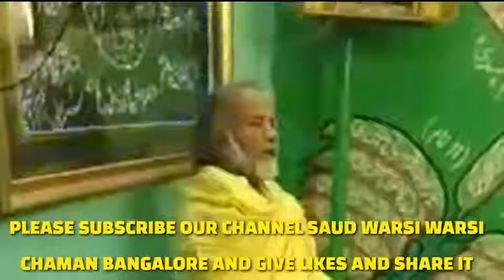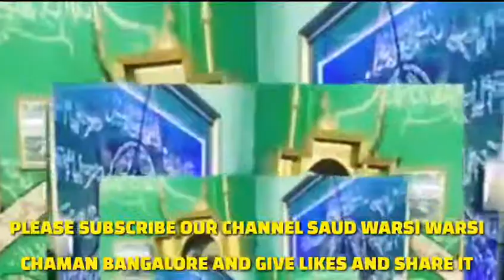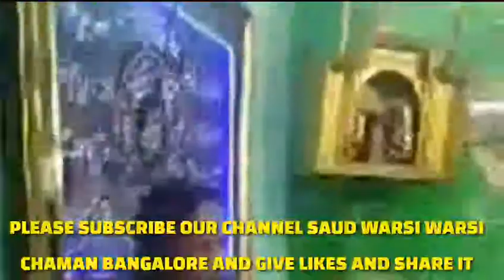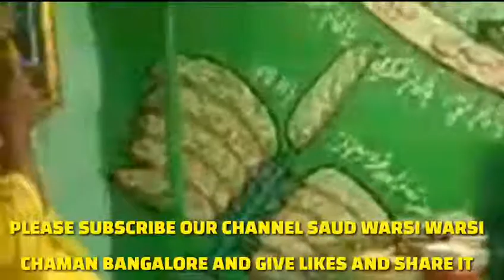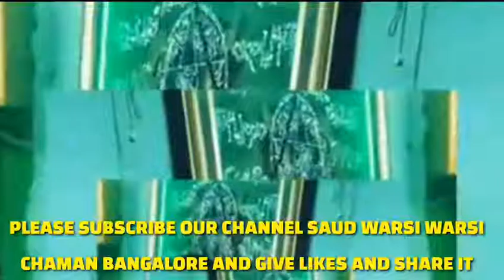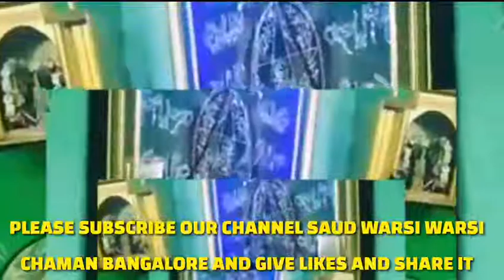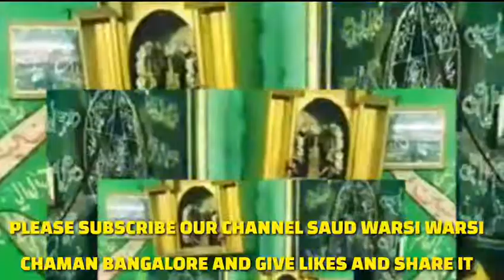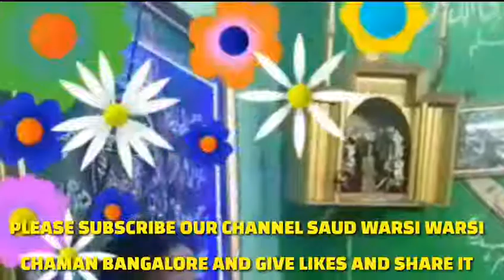Zikr E Aalam Panah Sarkar Waris E Pak at astane e zanabiya 22-06-2018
At astane e zanabiya in tannery road organised by Ismail shariff warsi Urf Nana Warsi  Bangalore